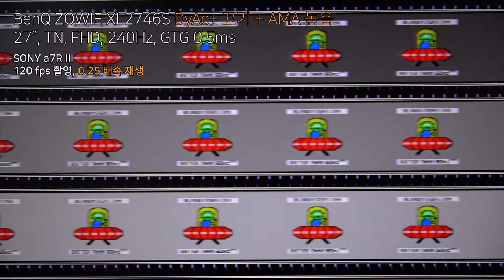BenQ ZOWIE XL2746S - DyAc+ 끄기 + AMA 높음